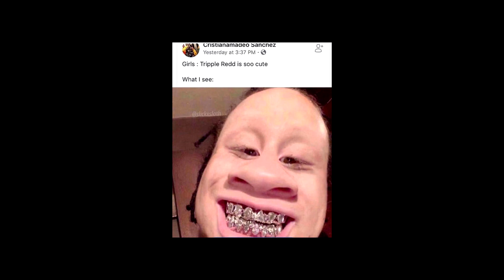LIFE IS LIKE A MF DREAM